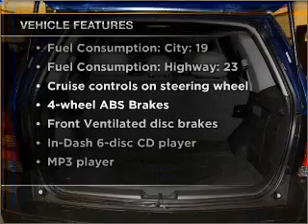2007 Ford Escape - Issaquah WA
Year: 2007
Make: Ford
Model: Escape
Trim: XLT
Engine: 3.0 liter 6 cylinder 24 valve
Transmission: 4-Speed Automatic
Color: Blue
Mileage: 71244
Address:
1500 18th Avenue South